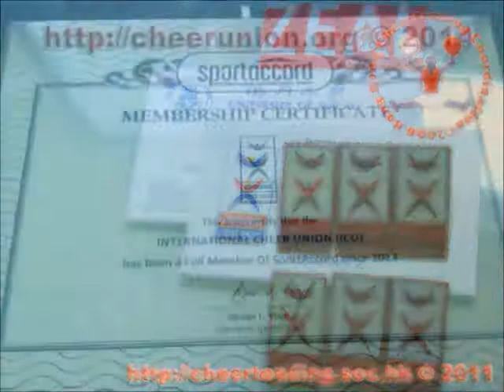2015《第五屆全港運動會 - 十八區啦啦隊大賽》 - 11. 灣仔區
2015《第五屆全港運動會 - 十八區啦啦隊大賽》 - 11. 灣仔區
The 5th Hong Kong Games - 18 Districts Cheer Competition Team 11: Wan Chai District